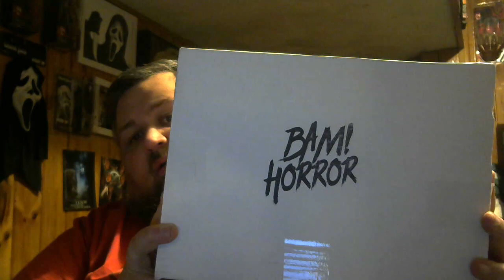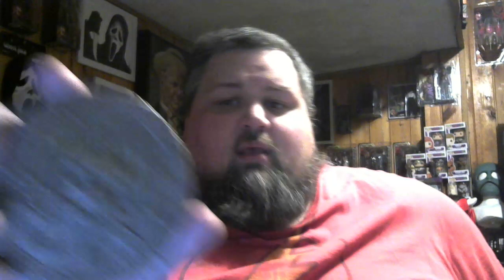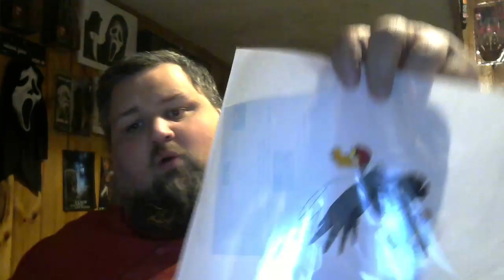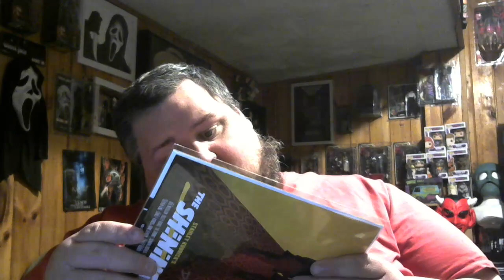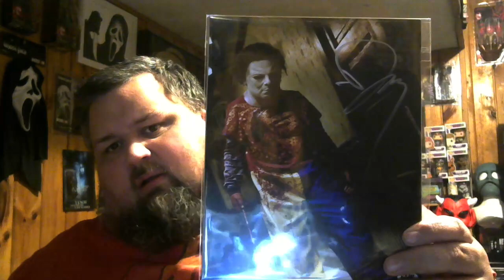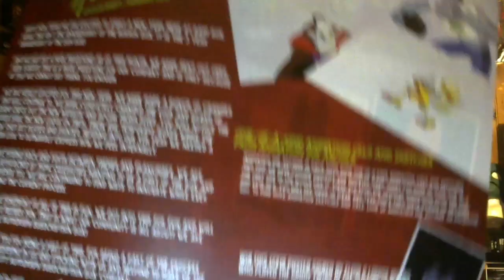2019 January Bam Box Horror Unboxing Halloween Shining Child's Play 2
Thanks for checking out my video, hope you enjoyed